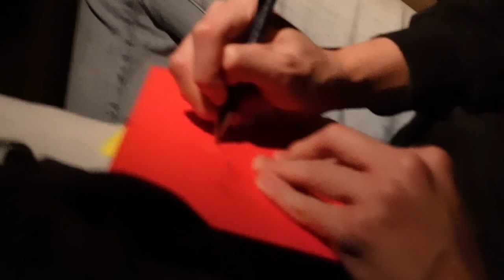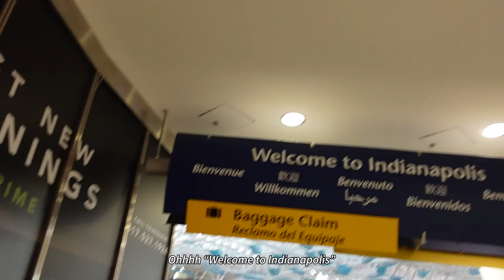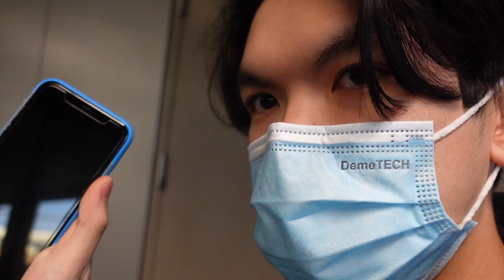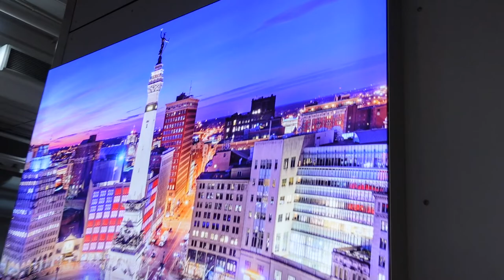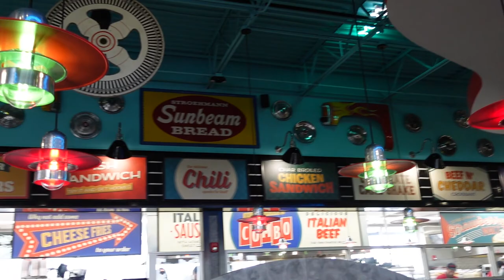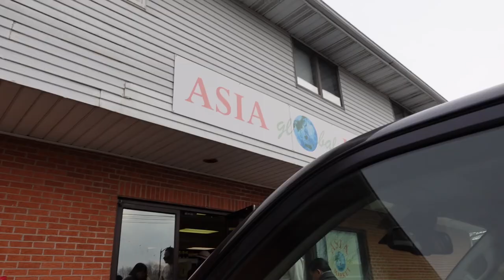INDY VLOG | Departure✈️ (pt. 1)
LOL THIS IS SO LATE

FL -- IN